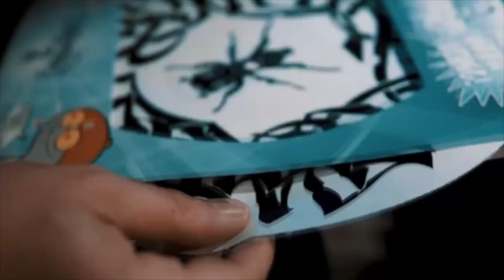Ceza Ve Sagopa Kajmer Gerçekten Küsmedi Mi ? | Herşey Bir Planın Parçası Mıydı ?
Merhaba Rap müzik severler
Ceza ve Sagopa Kajmer acaba gerçekten küs değilde yıllardır bizimi trolledi :) Bununla iligli bir matrak video yaptım tamamen eğlencesine ciddiye almayın. Ama belli olmaz insanoğlu bu belkide gerçektir :)
İyi Seyirler...